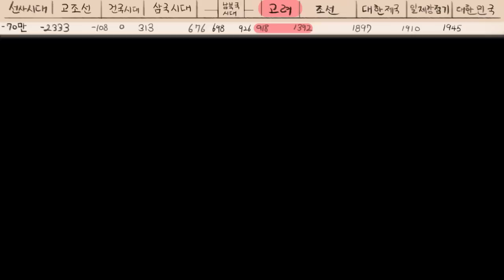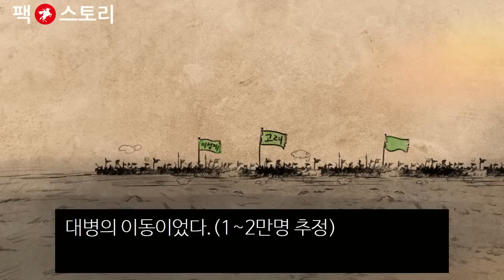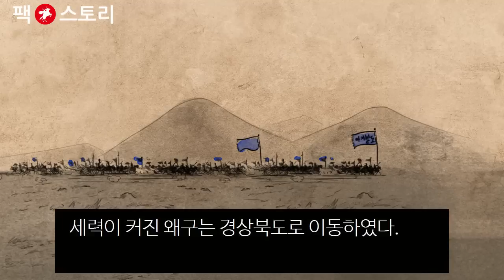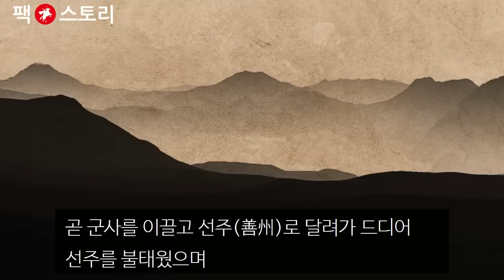[팩 한국사 225회] 사근내역전투 고려9원수 vs 왜구 아기발도 feat 조자룡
우왕은 근심으로 가득하였다.

"우리 수군이 대승을 거두었지만 문제는 남은 잔당들이 고려 곳곳에 퍼져 노략질을 일삼고 있소...

갈 데까지 간 놈들이라 독을 잔뜩 품고 눈에 뵈는 게 없다는 듯 설치는데 이를 어찌하면 좋겠소?"

최영이 말했다.

"신을 보내주시옵소서... 신이 가서 남은 잔당들을 모조리 쓸어버리겠나이다!"

우왕은 고개를 저었다.

"그대같은 장수가 하나만 더 있어도 내가 이렇게 걱정하지 않을 것 같소...장군께서 개경을 비우시다가 그사이 왜적들이 이곳 도성으로 쳐들어올까 걱정이오!"

그랬다. 왜적들이 가장 두려워하는 장수를 뽑으라면 첫째도 둘째도 당연히 최영이었다.

하지만 그도 사람인지라 모든 전장에 참여할 수는 없었다. 괜히 경상도, 전라도로 갔다가 왜적들이 곧바로 도성을 친다면 낭패가 아닐 수 없었다. 게다가 어느덧 70을 바라보는 노장... 기동력을 앞세워 신출귀몰하는 왜적을 쫓기에는 아무래도 무리가 있었다. 우왕은 그것을 걱정하였고 최영도 그 점을 알고 있었다.

"역사적으로 우리 고려는 위기가 닥치면 항상 나라를 구하는 영웅이 나타났습니다.

지금 우리에게도 그런 영웅이 있습니다. 신을 보내지 않으시겠다면 그 사람을 보내시옵소서..."

"우리 고려에 장군 말고 또 다른 영웅이 있었단 말이오?!"

"예 있습니다. 그자라면 능히 왜구들을 소탕할 수 있을 것입니다."

"그자가 누구요?"